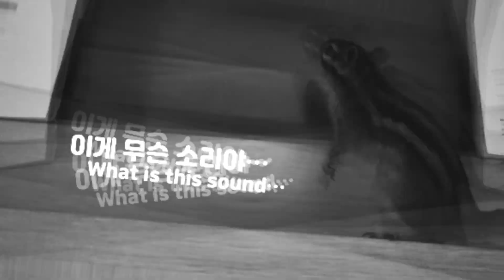천둥 번개 소리에 깜짝 놀란 다람쥐 / Chipmunk surprised by the thunder